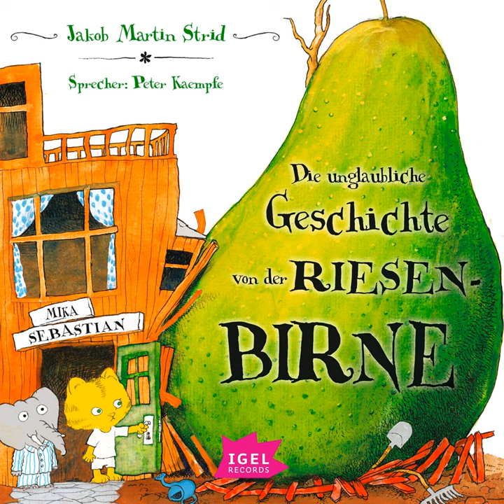Kapitel 1 - Die unglaubliche Geschichte von der Riesenbirne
Kapitel 1 - Die unglaubliche Geschichte von der Riesenbirne · Jacob Martin Strid

Die unglaubliche Geschichte von der Riesenbirne

Artist: Jacob Martin Strid
Narrator: Peter Kaempfe
Lyricist: Jacob Martin Strid